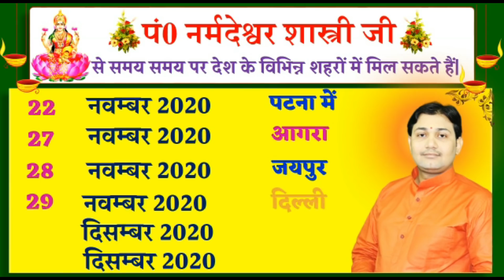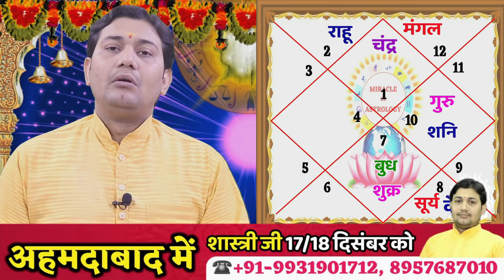27 November | Aaj Ka Rashifal |आज का राशिफल | कर्क, सिंह, कन्या | आपके इष्टदेव की कृपा से मिलेगा सब